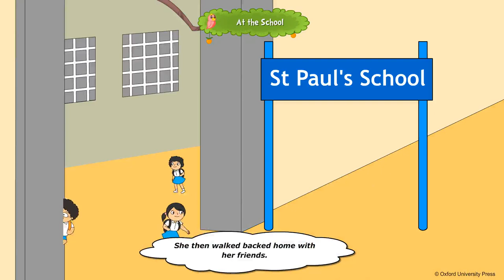At the School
Class 1